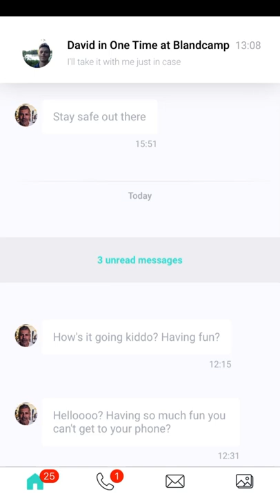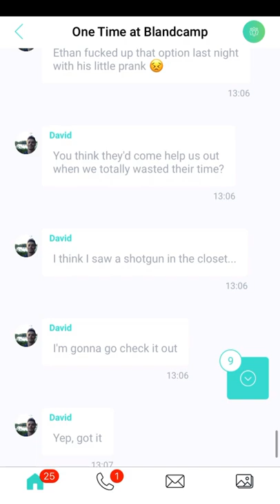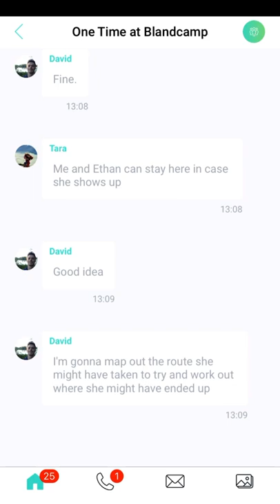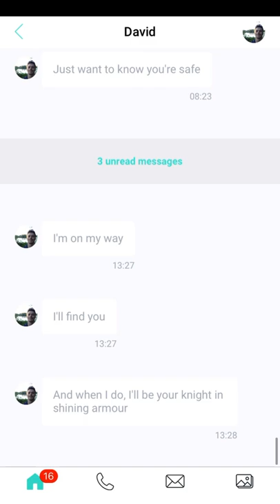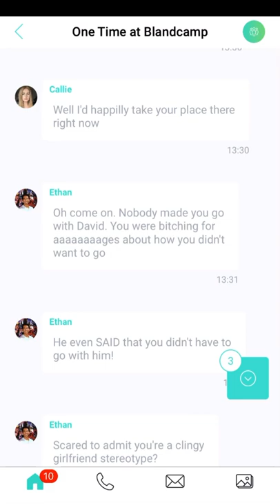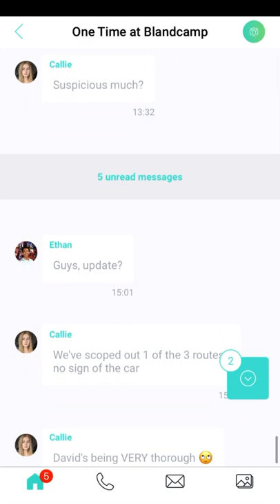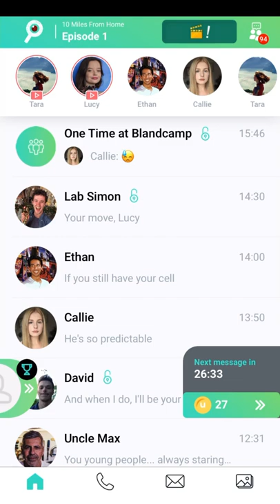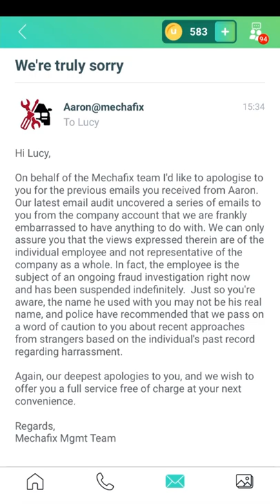THE MECHANIC IS TRASH TOO?! | UNRD: 10 MILES FROM HOME #6